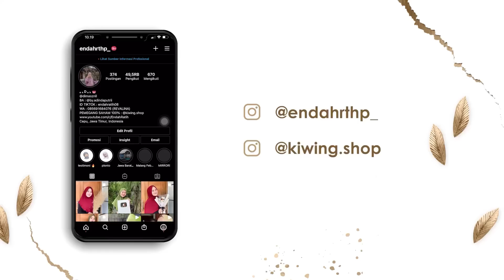TAHU GEJROT BLIYUR ALA SALWA REVA - Tapi matohhh rasane berhasil jossss 🤣🤤🤤